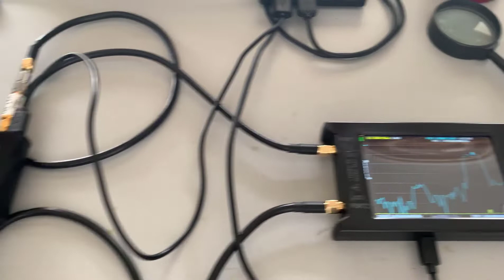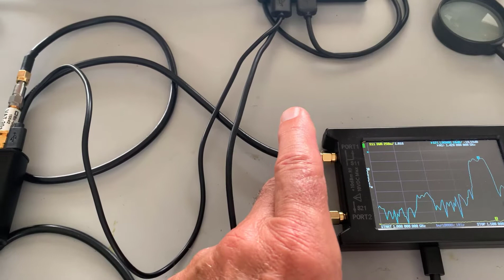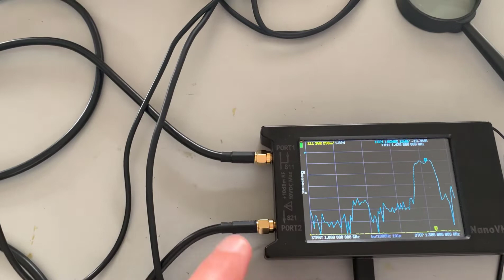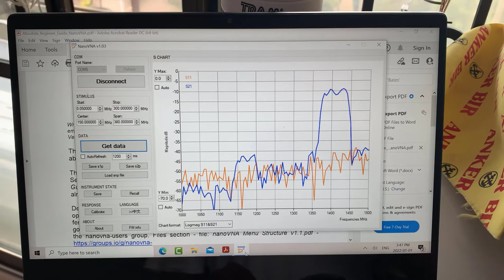Radio Astronomy LNA/BPF Testing with NanoVNA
In the previous video I did a quick bandpass check of a hydrogen line LNA/BPF using noise as a signal source. In this video we do a detailed SWR and Gain/Frequency test using the NanoVNA.